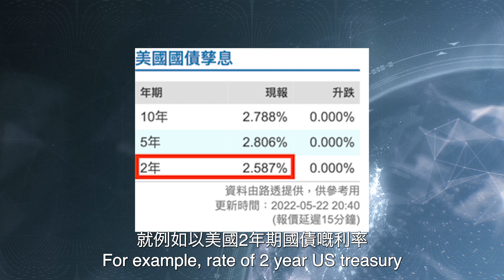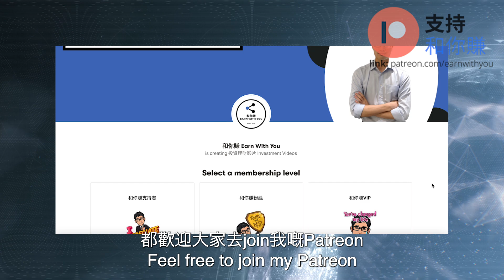綠債都要輸錢點算好?!｜最新追揸沽投資攻略!!｜LOSING money in green bonds!? Latest buy, sell, hold strategy!!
究竟持有綠債的投資者應該要怎樣部署呢？上星期上市的綠色債券，雖然獲得超額認購，不過表現就相當令人失望。因為收到不少觀眾問到我要怎樣部署，所以就簡單拍了這條影片跟大家分享綠債破發的原因及持有綠色債券的最新投資部署。

1. 透過這個Patreon平台，你除了可每個月用少少錢去支持我們的創作之外，還可收到一些獨家資訊和待遇。有興趣了解更多或支持我們可到以下連結選擇適合你的會員計劃，謝謝你的支持！

2. 立即Follow我們T-STONKS社交平台，並預訂屬於你的Strong Hold T恤吧!
🌟 Instagram: t.stonkshk 或 Instagram: Earnwithyou
🌟 Facebook: T-stonks 或 和你賺 Earn With You

歡迎 Follow 我的社交平台:
Facebook: 和你賺 Earn With You